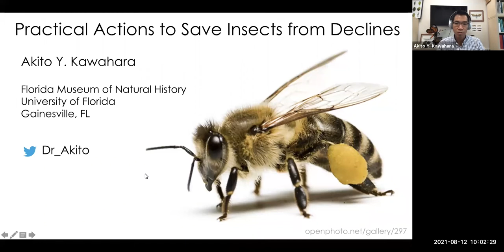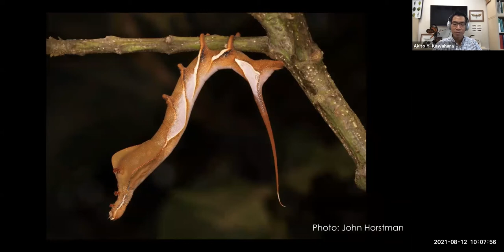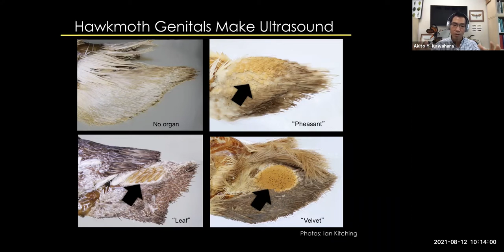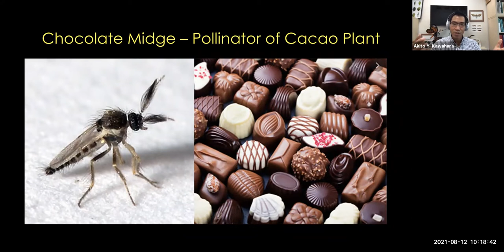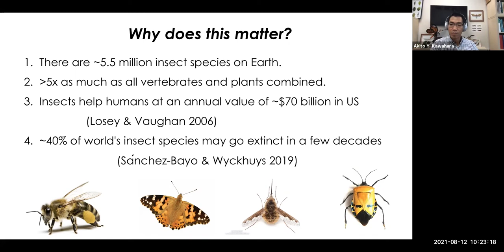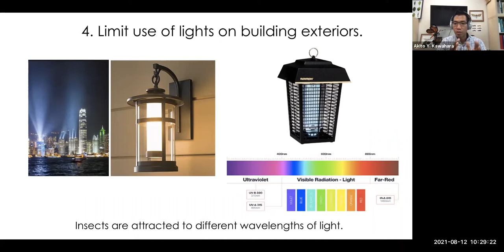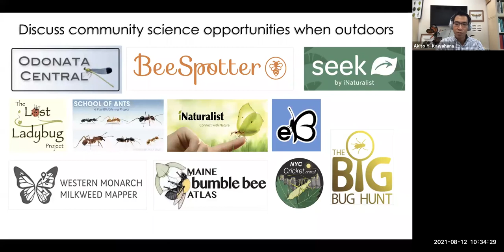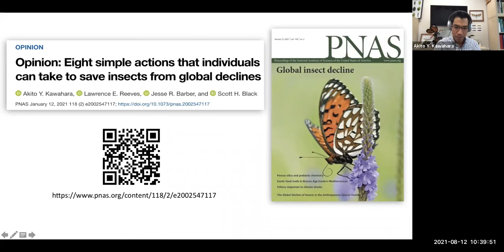Eight Action Items to Protect Insects from Global Declines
Join Akito Y. Kawahara, the lead researcher at the Florida Museum of Natural History's McGuire Center for Lepidoptera and Biodiversity, to learn about how to help save our important insects.

Photo Cover: Katja Schulz/flickr